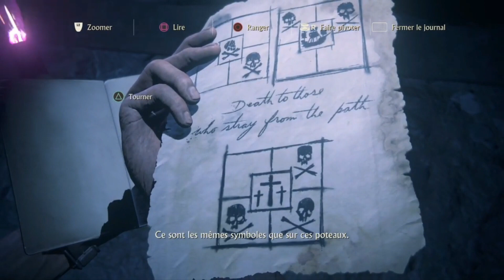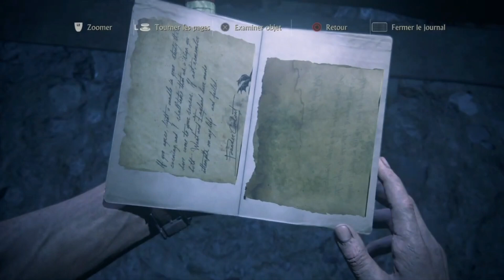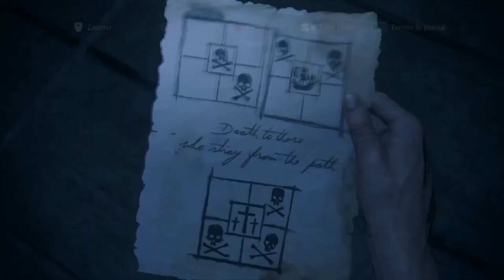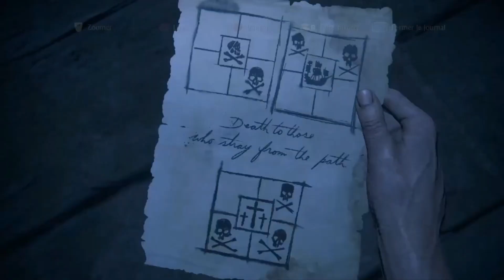Uncharted™ 4: A Thief’s End #14 Une Bataille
Il faut sauver le voleur Sam